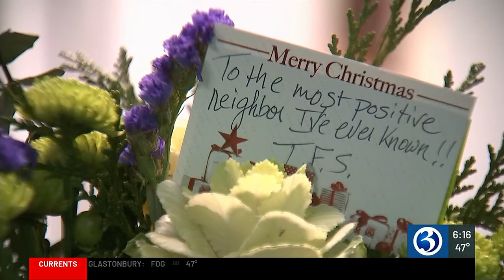‘Dry January’ benefits last longer than a month, study says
Tens of thousands of people across the country are in the first week of “Dry January,” where you abstain from alcohol.